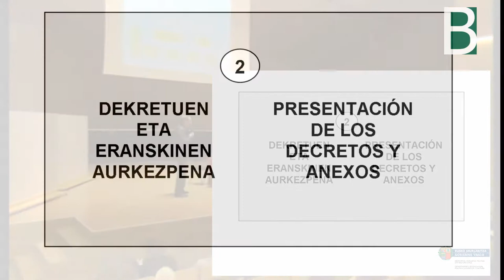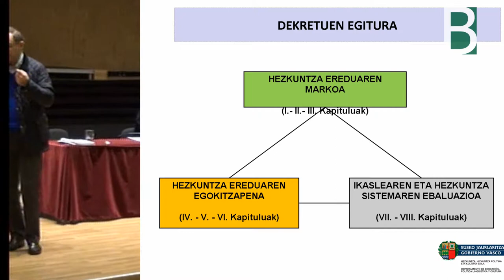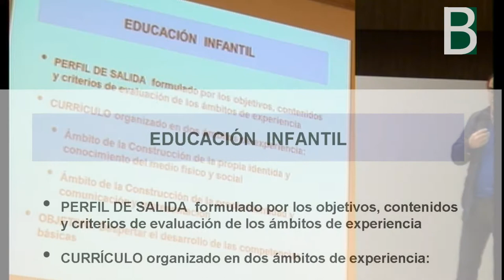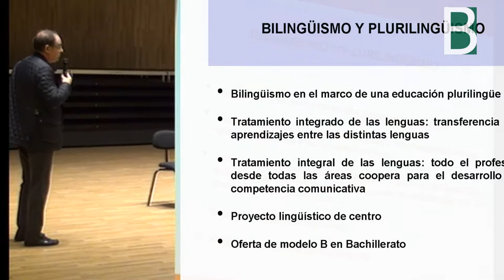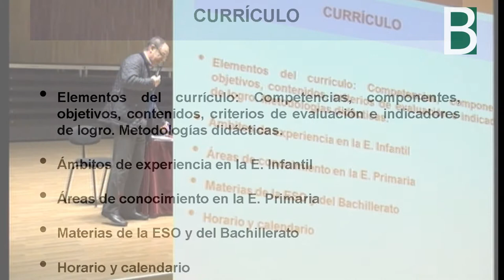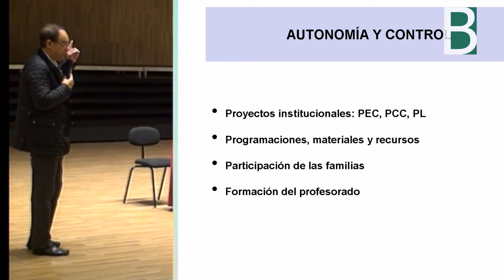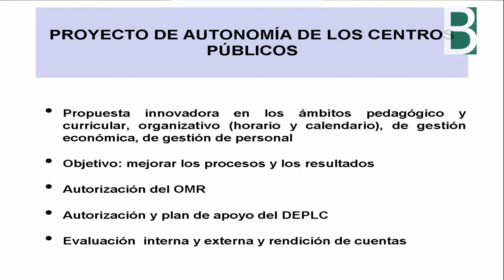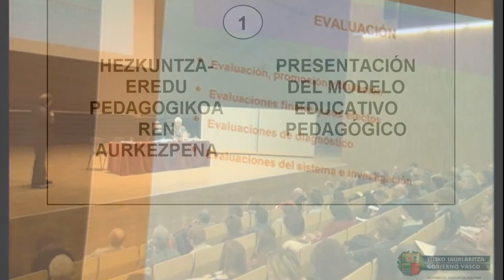Javier Granja Heziberri aurkezten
Javier Granja presenta los decretos que surgen de Heziberri 2020 a los servicios de apoyo e inspección. Material multimedia producido por el @BGNagusia CCbySA 2015